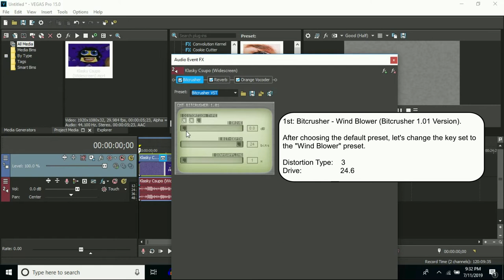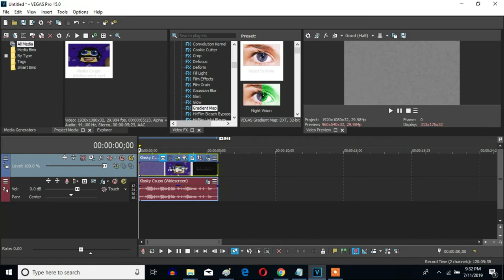How To Make Xylophone Vocoder On Sony Vegas Pro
Made on on Wednesday, July 11, 2019, 10:01:22 pm to 10:02:41 pm

Let's learn how to make Xylophone Vocoder on Vegas Pro.